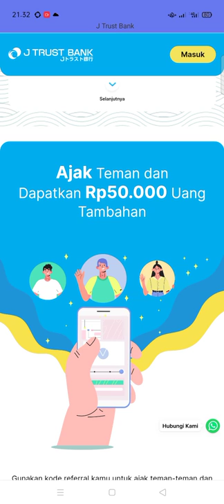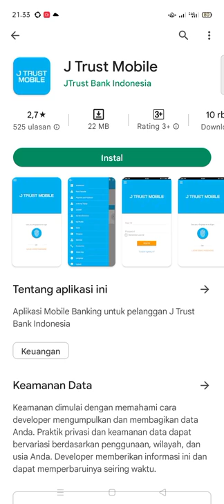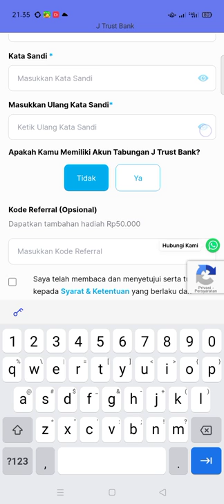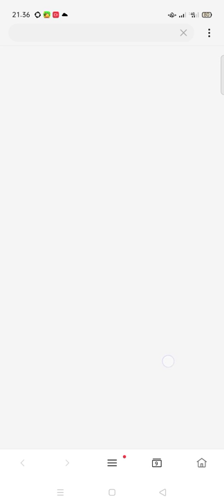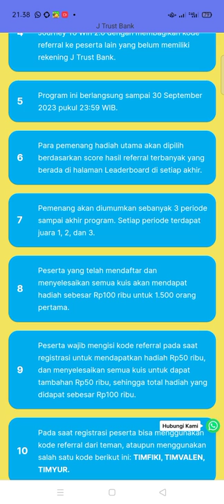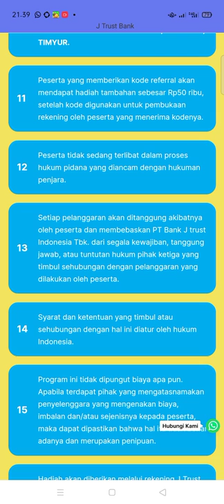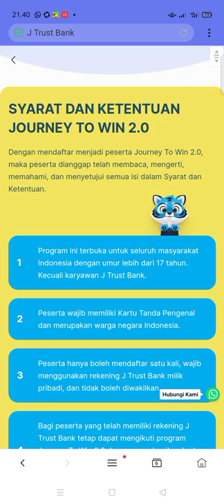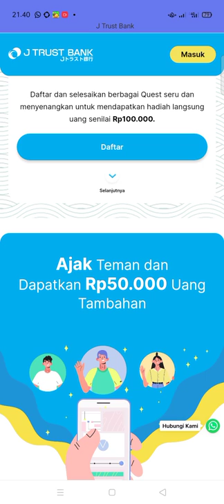DAFTAR BANK DAPAT UANG 100.000 & 50K/REF! EVENT BANK DIGITAL TERBARU ! APLIKASI PENGHASIL UANG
video ini membahas, event terbaru aplikasi penghasil uang 2022, event bank digital terbaru 2022, event bank terbaru. cara mendapatkan uang di bank digital, aplikasi bank digital penghasil uang, daftar bank dapat uang 100.000 & ajak teman dapat 50.000
j trust bank indonesia

refferal : 5YOYNB
snack video bonus klik 800.000
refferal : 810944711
refferal : QFJU32
refferal : 01ANTGB68
yuk gabung di group telegram anton official